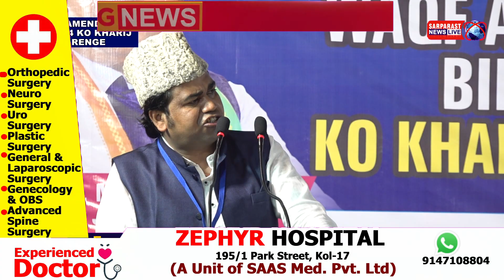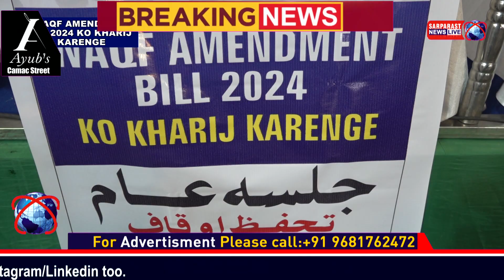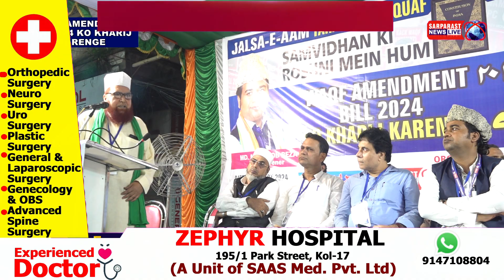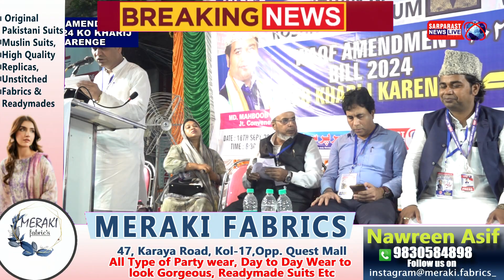Samvidhan ki Roshni mein HAM WAQF AMENDMENT BILL 2024 KO KHARIJ KARENGE, Sarparast News l Waqf Board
WAQF AMENDMENT BILL 2024
KO KHARIJ KARENGE
JALSA E AAM
WaqfAmendmentBill2024 Khaarij karenge
Convenor: MahboobRazaSiddiqui &
Venue: Colootola near Islamia Hotel
Speech of HafizurRahman Sb